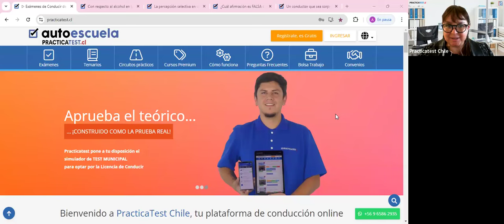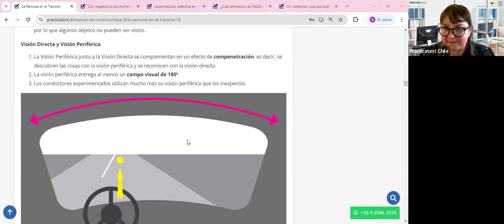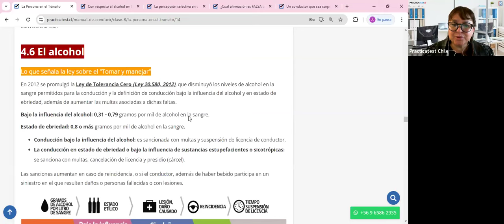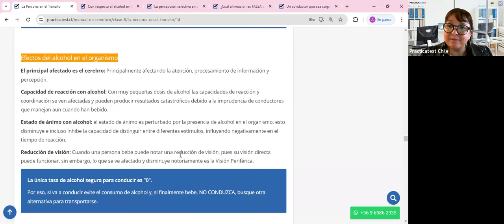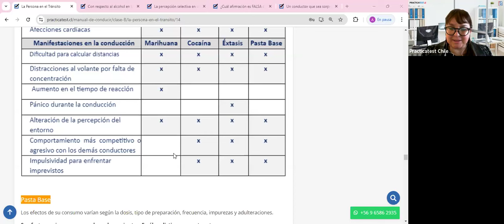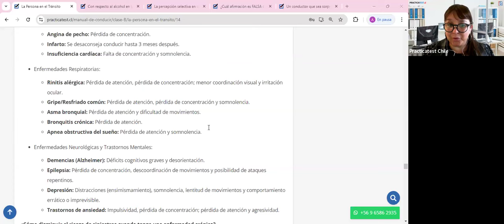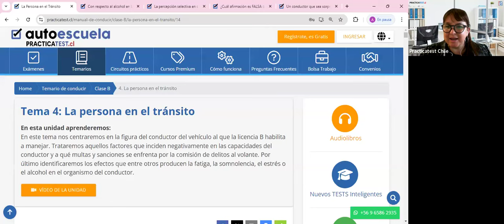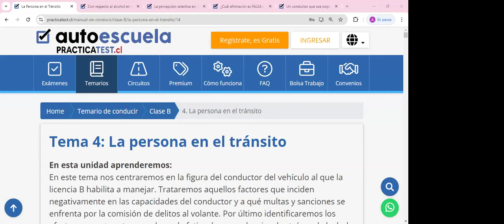Nuevo Libro para la conducción en Chile - Capitulo 3 - Licencia de conducir Chile 2024